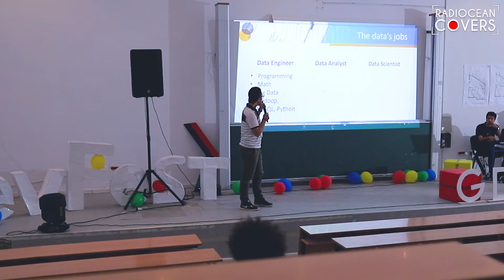DevFest'19 manouba - Radiocean Cover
DevFest (Developer Festival) : Day of technical conferences, exchanges and workshops.